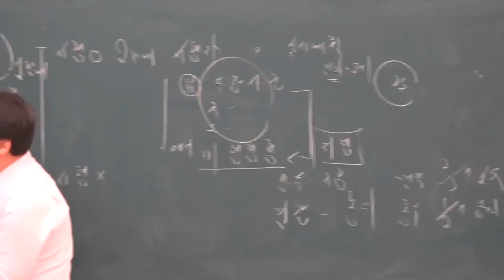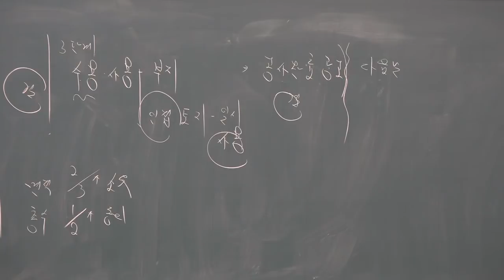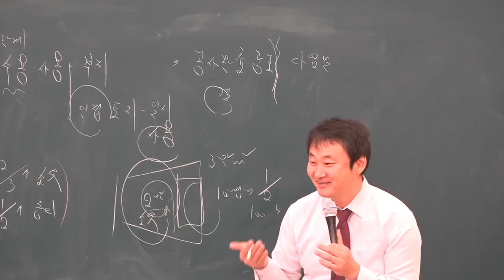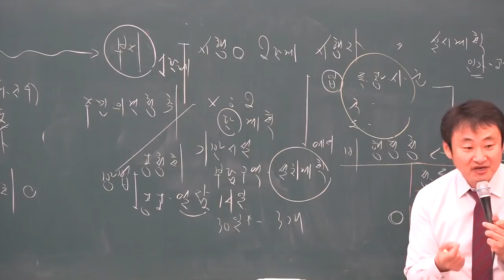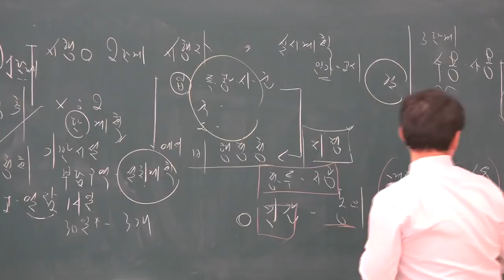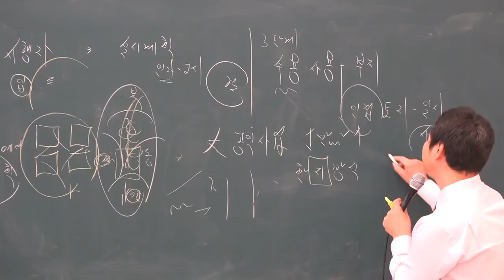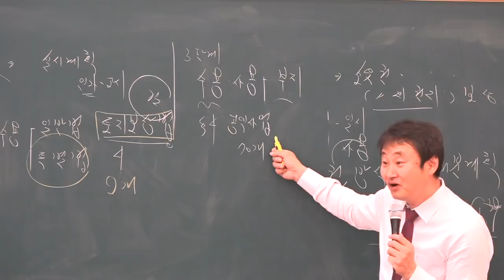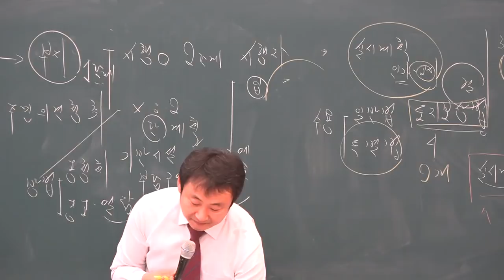[공전무] 2019년 공인중개사 부동산공법 기초이론 12-19